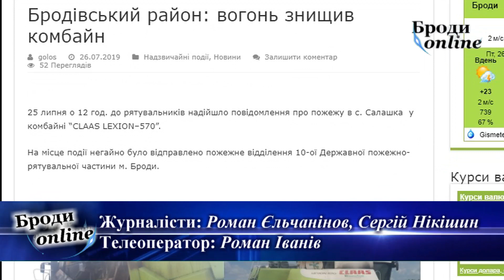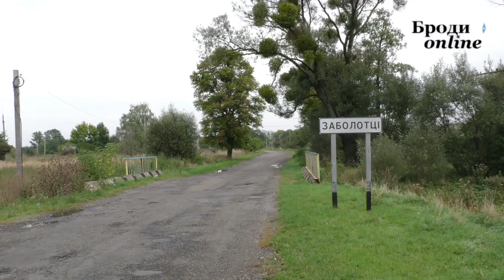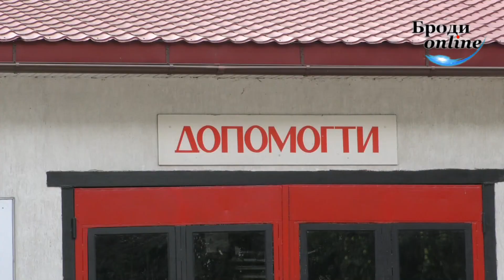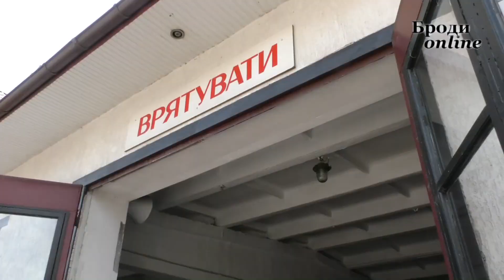Пожежники б'ють на сполох: Бродівщина у вогні! (ТК "Броди online")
Спекотний липень розпочинає сезон жнив, а разом з ним і сезон пожеж на полях та сінокосах. Про це всі чують та знають, говорять у засобах масової інформації та майже ніхто не дотримується правил безпеки. Чомусь чимало бродівчан та жителів нашого району нехтують правилами, а пожежники не втомлюються повторювати одне й те ж саме. Найбільше порушень спостерігається з весни по осінь – саме в той період, коли на полях та городах проводяться роботи. Зараз, у липні, спостерігаються випадки займань і сухостою, і рослинних рештків. Зокрема, лише за минулий тиждень зафіксовано чимало таких порушень. Заболотці не єдині, де недобросовісні господарі спалюють солому після жнив. Так, буквально вчора трапився схожий випадок у селі Салашка. Власне, тут вогнеборці гасили комбайн, якого пожежа знищила вщент. Окрім самої небезпеки від вогню, про яку усі говорять, є ще й поняття екологічної катастрофи. Адже від спалювання рослинних решток, у повітря виділяється чимало так званих кансерогенів – шкідливих речовин, які отруюють наше з вами здоров’я. Цим забруненим повітрям дихаємо ми з вами, а потім дивуємось, звідки взявся рак чи інші смертельно небезпечні хвороби. Сезон збирання врожаю лише розпочався, тому вкотре намагаємось «достукатися» до здорового глузду людей: будьте справжніми господарями – не спалюйте рослинні рештки, подумайте про своїх дітей та близьких, які теж дихатимуть цим повітрям. Адже спалюванню є чимало альтернатив: зокрема можна залишки з городу вивезти на сміттєзвалище або ж компостувати, тобто просто закопати на городі. До наступного сезону вони стануть добривом для нових рослин.

Автор: Роман Єльчанінов